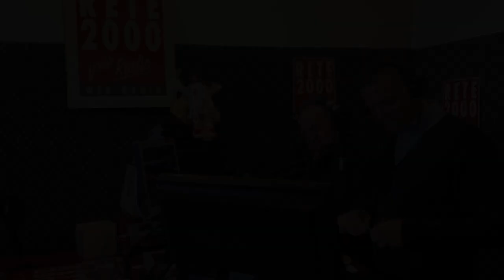Intervista a Mike Iuzzolino e Alessandro Fontana a Radio Rete 2000 - 09/05/2022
Ascolta la nostra rubrica culturale "Autori e Letture" condotta da Gianfranco Iovino su Radio Rete 2000. Gli ospiti di questa puntata sono Mike Iuzzolino e Alessandro Fontana e ci parleranno del loro libro "L'Arcobaleno nel Canestro".

“Sono un uomo ordinario che fa un lavoro straordinario”. Quella di Mike Iuzzolino, play della Scaligera Basket Verona tra il 1995 e il 1999, non è solo la storia di un ragazzo follemente innamorato della pallacanestro, quanto piuttosto la storia del coronamento di un sogno vissuto al livello più alto: dai trionfi al college all’NBA, fino all’indimenticabile parentesi in riva all’Adige. Quella con la città scaligera è stata, infatti, una meravigliosa e indimenticabile storia d’amore, sbocciata in campo e ancora viva nel ricordo di tifosi e appassionati; un legame indissolubile, suggellato dal lungo e commovente abbraccio con cui il 9 aprile del 2017 la Scaligera ha voluto stringersi attorno al suo campione tributandogli il più grande onore che una società possa riservare ad un giocatore: il ritiro della maglia.  L’Arcobaleno nel canestro vuole raccontare il percorso umano, spirituale e sportivo di Iuzzolino attraverso aneddoti, ricordi e testimonianze di ex compagni, dirigenti e allenatori, con un focus privilegiato sui protagonisti della straordinaria avventura che a metà anni Novanta ha portato la Verona dei canestri alla ribalta internazionale, da coach Franco Marcelletti ad Andrea Mazzon, da Gek Galanda a capitan Roberto Dalla Vecchia, dallo storico medico sociale Dottor Paolo Cannas al Team Manager James Tirelli. Nelle loro sincere, quanto appassionate, dichiarazioni di stima e amicizia traspare lo straordinario senso del dovere di Mike, unito ad una determinazione fuori dal comune, la cura dei dettagli, la passione e l’umiltà di sapersi mettere sempre al servizio della squadra. Un esempio per tutti, nello sport come nella vita di tutti i giorni.